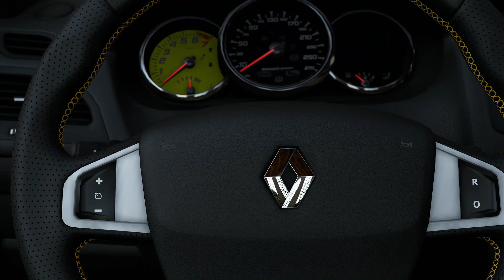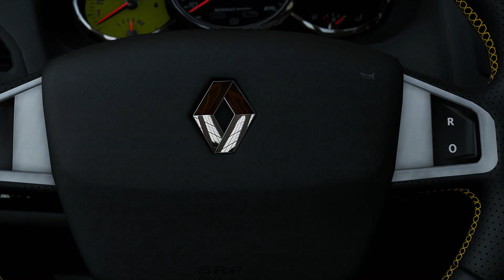Forza 5 Renault Megane RS 250 2010 (Autovista) Forzavista +1 Lap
Autovista Forzavista and one lap on the Top Gear Test Track with a 2010 C Class Renault Megane RS 250 (stock).